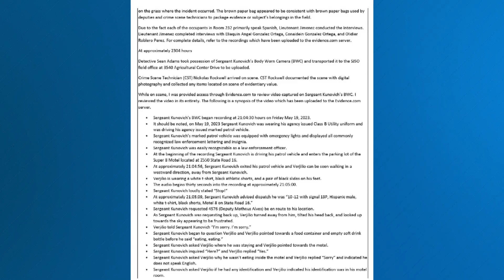Medical examiner: Struggle with suspect, possible emotional stress contributed to St. Johns County d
Sgt. Michael Kunovich died in May after a struggle with a Guatemalan man. The medical examiner said an irregular heartbeat was the cause of death.